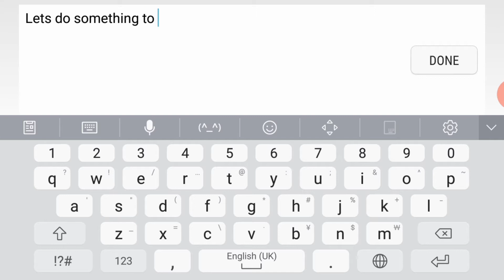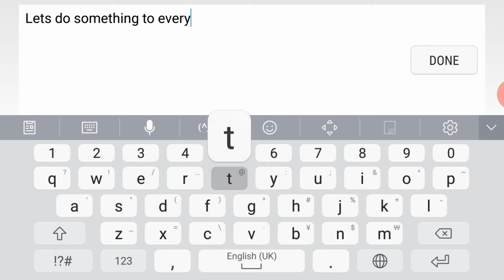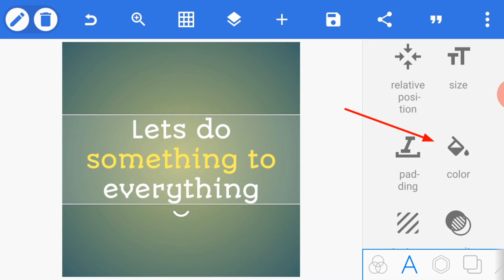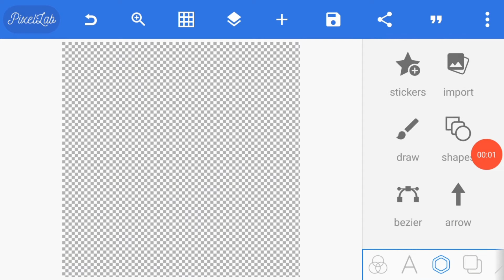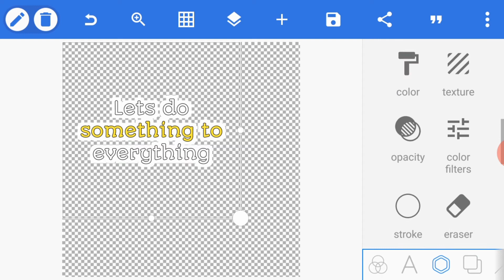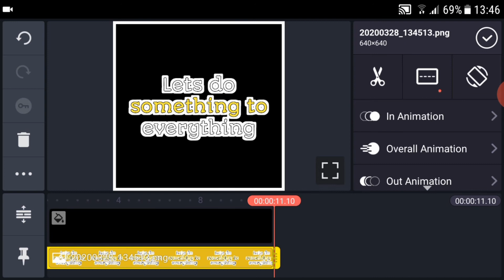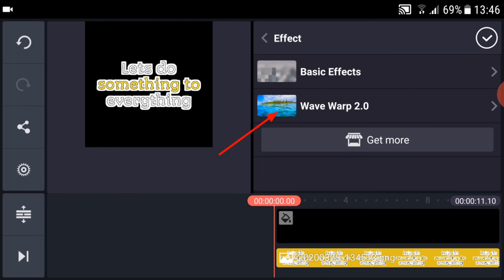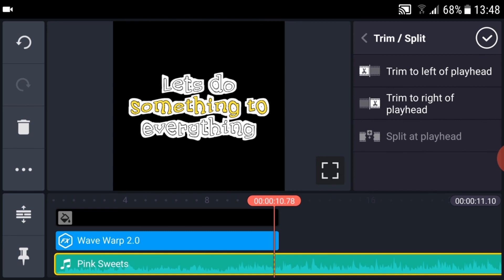Tutorial teks bergelombang Di kinemastee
Link Pixellab